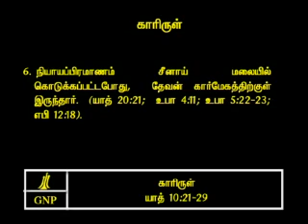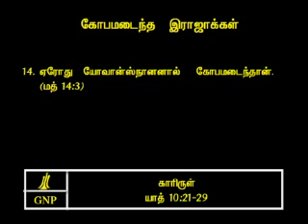TAMIL BIBLE VIDEO COMMENTARY EXODUS 10 PART 4